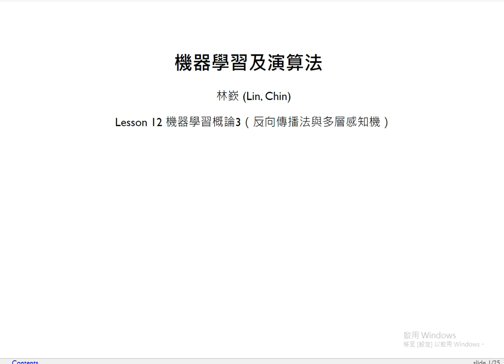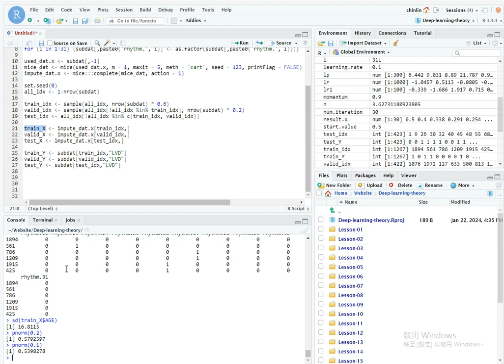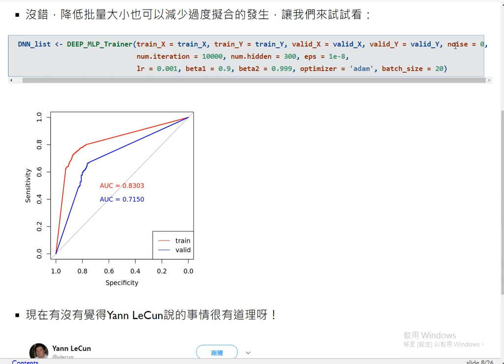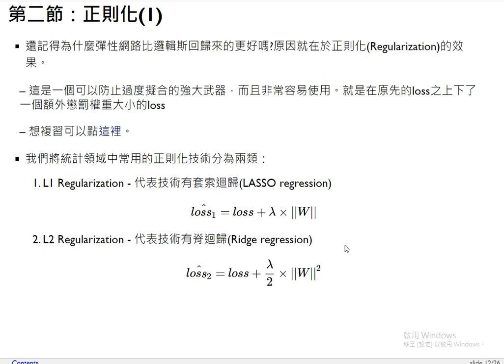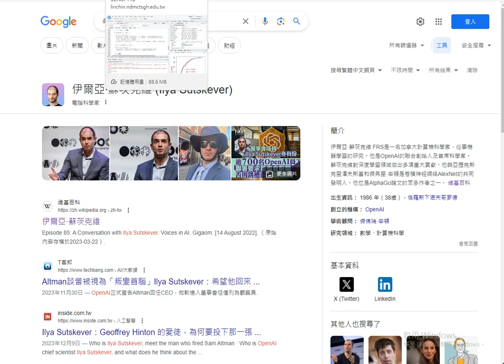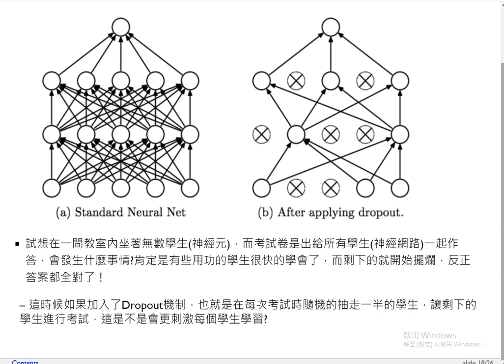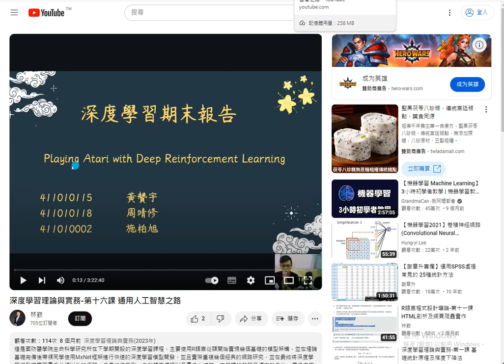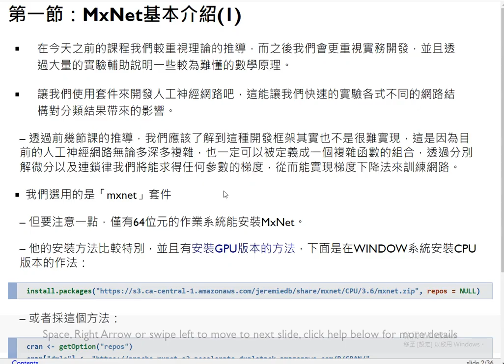深度學習理論與實務-第三課 過度擬合的解決方案